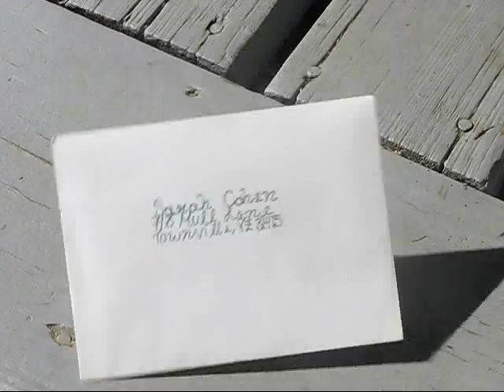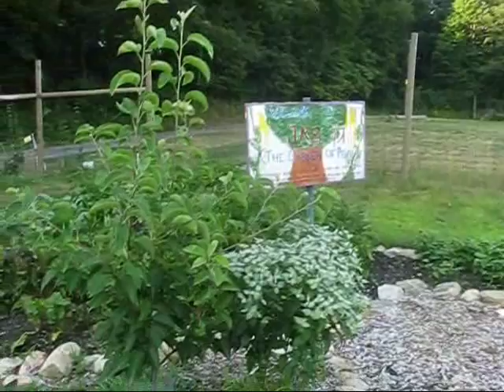How is Eden Village like Hogwarts School from Harry Potter?.wmv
Watch and find out! It's equal parts comedy and genuine homage to camp. And it's entirely written, filmed and produced by campers and Anafimers (Junior staff)!

Special thanks to Solomon G-R for creating this vision and diligently following through!